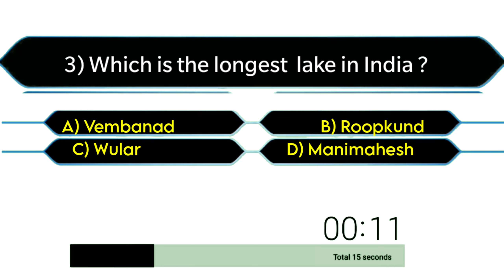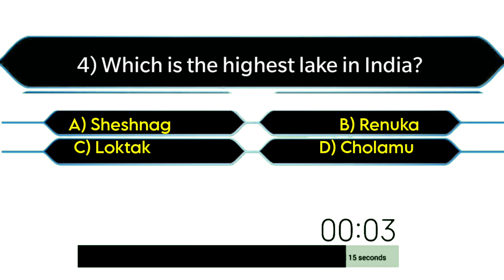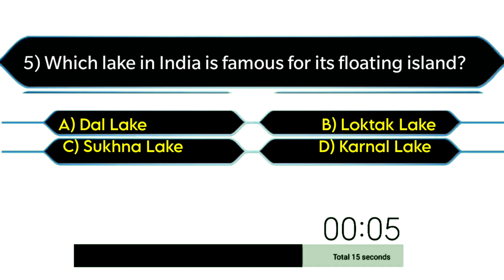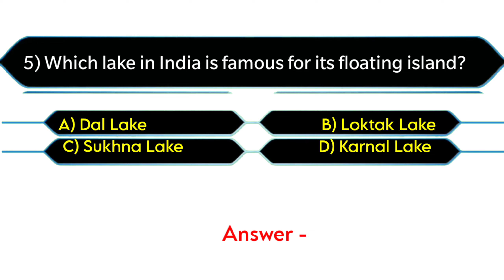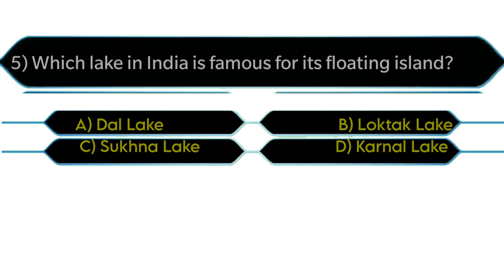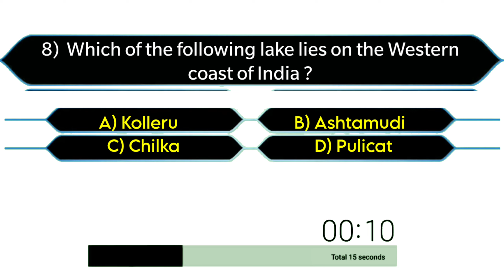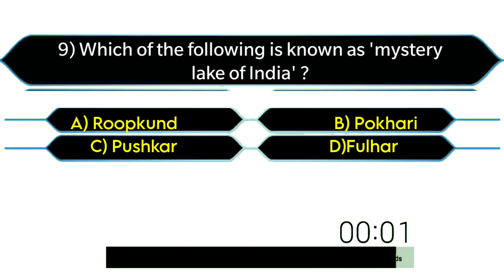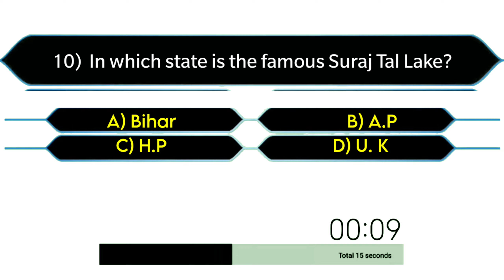| General Knowledge | Lakes of India | Check what You've learnt | JKSSB EXAMS | MCQs about Lakes |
Mock test -01 General English

Learn Effortlessly
Here, we will provide you material related to topics uploaded